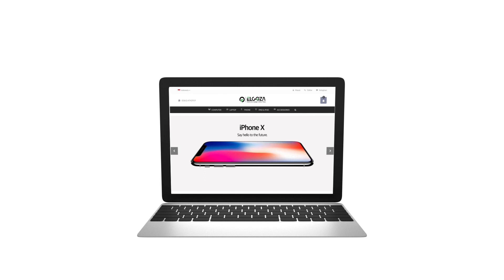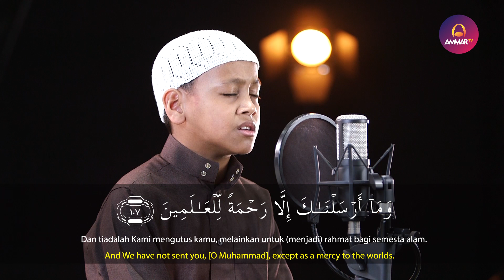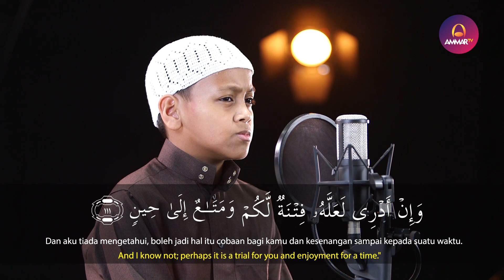Umar Al Farouq | Surat Al Anbiya 105 - 112